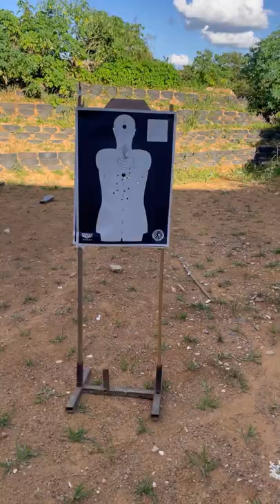P1STOL4 PT92 INOX